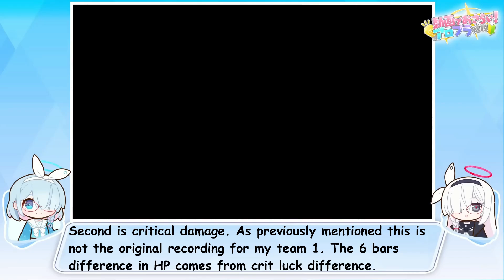Blue Archive JP Kurokage Grand Assault 1 strategy for every armor type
In this video we are taking a look at the teams and strategies I used to clear each armor variant in insane difficulty. One of the recordings got corrupted so I had to re do a part of it and it does perfect match what comes after, but is better than nothing. Share your thoughts, questions and strategies in the comments and I wish you all a great day.
for short clips of random BA or gaming stuff or small BA news segments
For whatever I happen to post there xD mostly promoting my videos and small clips of BA in game animations.